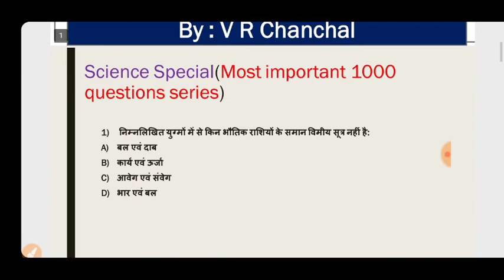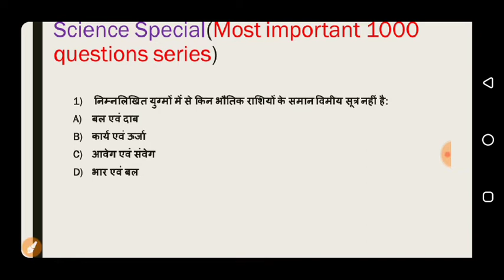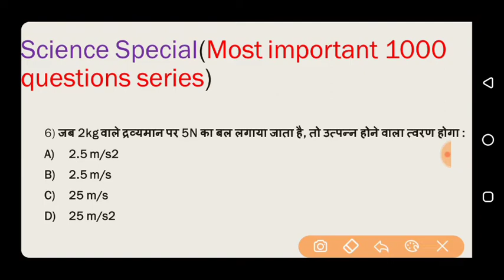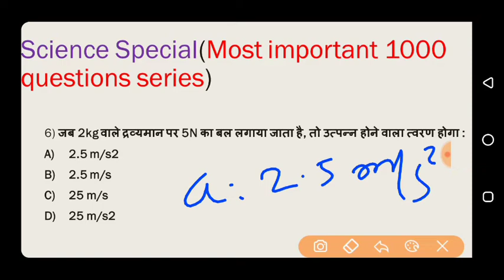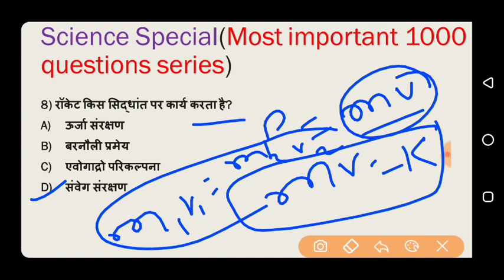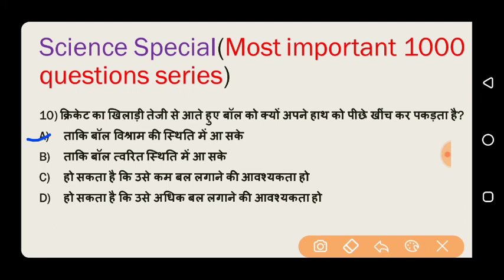#02 साइंस स्पेशल 1000 महत्वपूर्ण प्रश्नोत्री Series/Science Objectives/BPSC,SSC(GD)BIHAR DAROGA